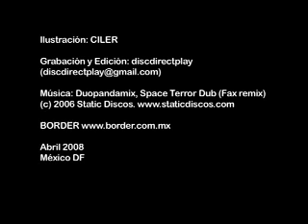CILER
Pinta en vivo. Border. Abril 2008